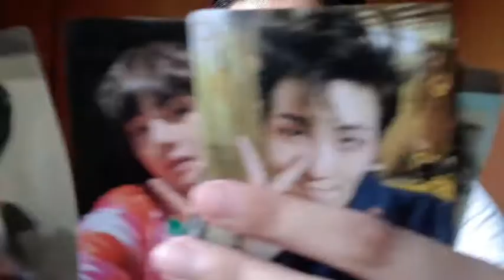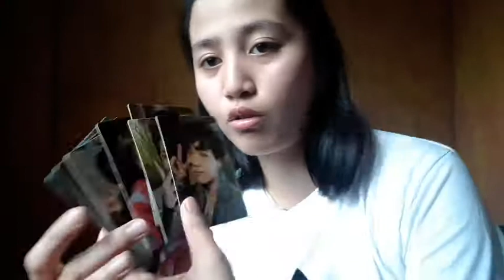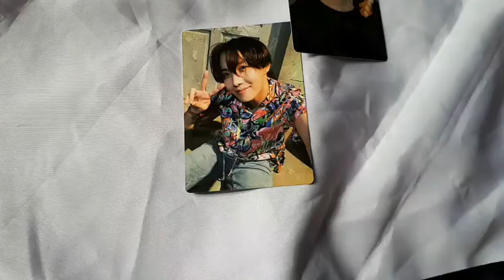ARMY BOMB VERSION 3 - UNBOXING VIDEO (PHILIPPINES)